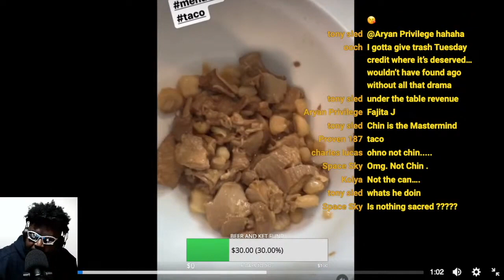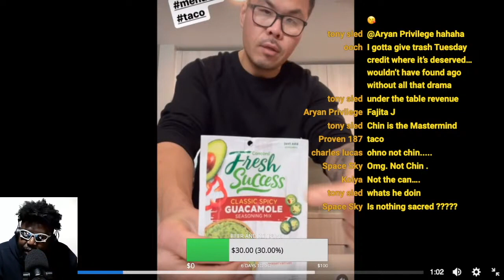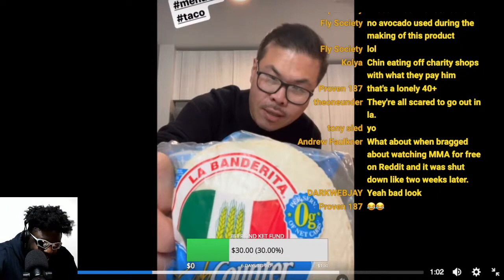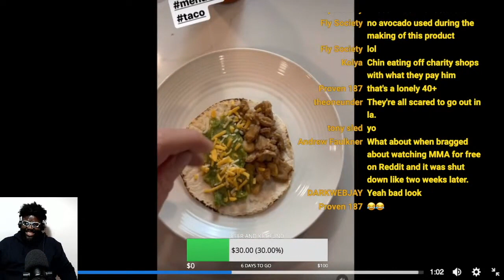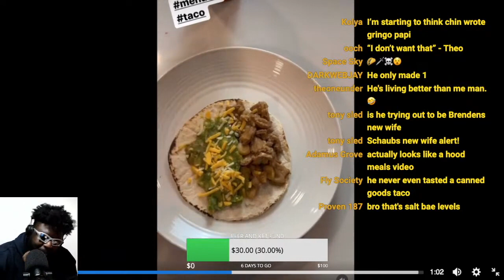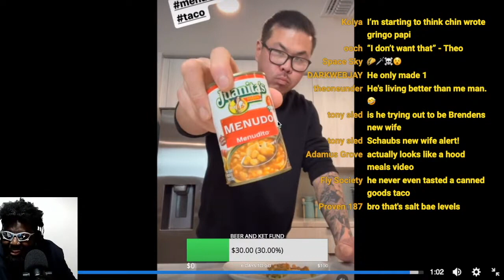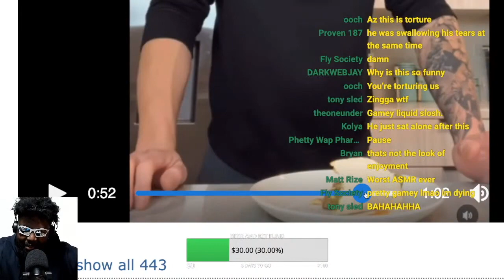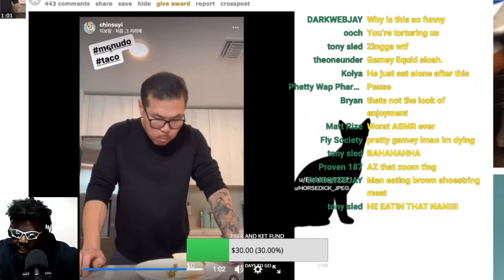CHIN MAKES TASTY HOMEMADE TACOS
BRENDAN SCHAUB’S PODCAST PRODUCER FOR THE FIGHTER AND KID CHIN MAKES HOMEMADE TORTILLAS